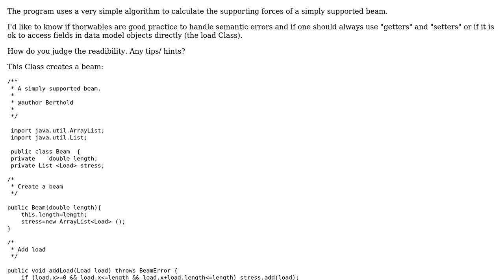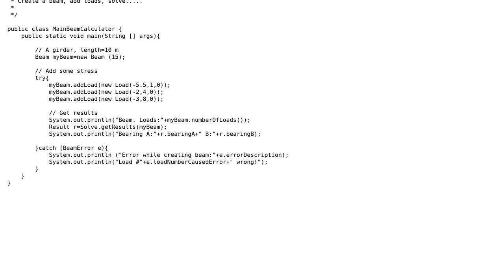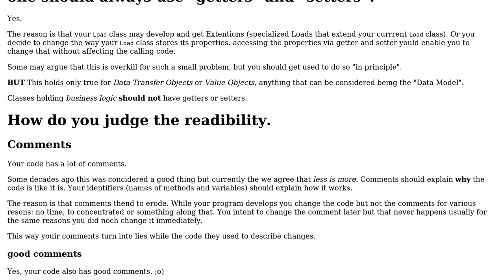Code Review: Calculate supporting forces of a simply supported beam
With thanks & praise to God, and with thanks to the many people who have made this project possible! | Content (except music & images) licensed under CC BY-SA | Music | Images & others | With thanks to user Timothy Truckle user Berthold Fritz user 200_success and the Stack Exchange Network Trademarks are property of their respective owners. You are responsible for your own actions.